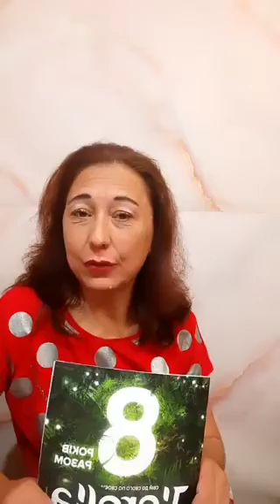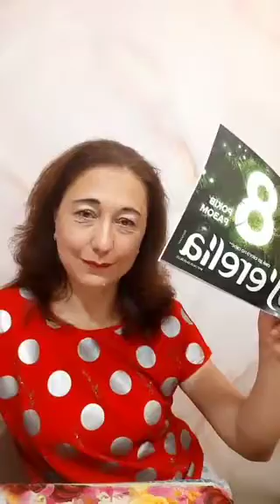ЗАПИС ПРЯМОГО ЕФІРУ НА ФЕЙСБУЦІ. СТАРШИЙ МЕНЕДЖЕР УКРАЇНСЬКОЇ МЕРЕЖЕВОЇ КОМПАНІЇ ДЖЕРЕЛІЯ /J'erelia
✅️ПРОДУКТОВИЙ БЛОГ В ТЕЛЕГРАМ ⤵️